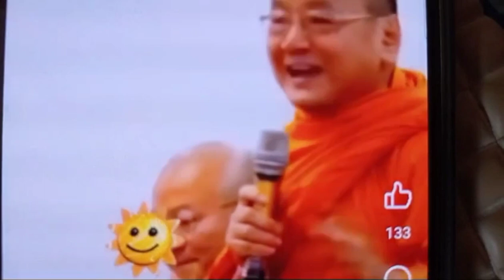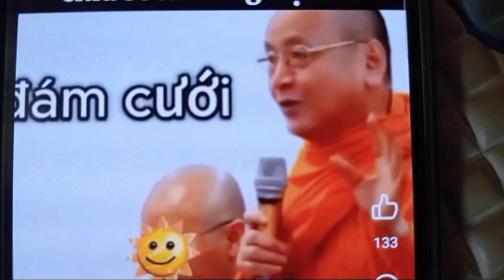Thangcovlong. Thầy sư phụ hiến kế hay nhất